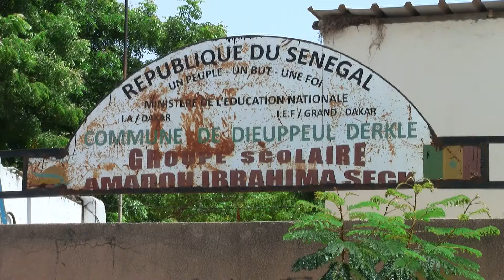ASSOCIATION DES PARENTS D ÉLÉVES DE CASTORS SET SETAL A ÉCOLE AMADOU IBRAHIMA SECK